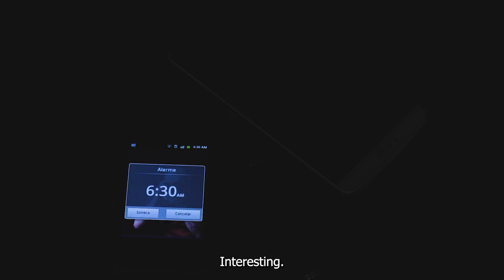🧪What’s the NMN Effective Dose for Longevity? Dr David Sinclair Explains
What’s the NMN Minimal Effective Dose for Longevity? | Dr. David Sinclair Explains...

How little is enough to live longer? In this video, Dr. David Sinclair shares the concept of the minimal effective dose — the least amount of intervention needed to activate your body’s longevity pathways. Whether it's fasting, exercise, or supplements like resveratrol and NMN, the key isn’t doing more, but doing enough to create beneficial stress.

Dr. Sinclair explains how hormesis works, why doing less might be more sustainable, and what modern science says about triggering survival circuits without overtraining or overdosing.

📌 Chapters:
00:00 – Intro: NMN Minimal effective dose for longevity
00:18 – What is hormesis and why it matters
00:50 – The danger of overdoing it
01:20 – Longevity is about strategic stress
01:50 – Examples: fasting, exercise, polyphenols
02:18 – Less is more when it comes to biohacking
02:45 – Dr. Sinclair’s personal approach to “just enough”

👤 Speaker: Dr. David Sinclair – Professor of Genetics, Harvard Medical School
📗 Author of Lifespan: Why We Age – and Why We Don’t Have To

🧬 Want to activate your longevity genes? Start with less — and let your body do the rest.